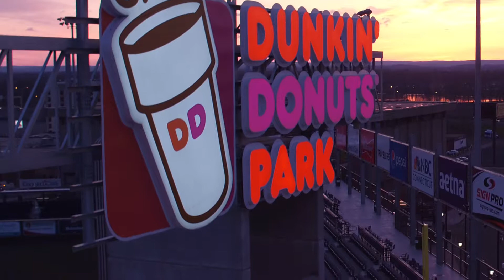On Field Host Updated